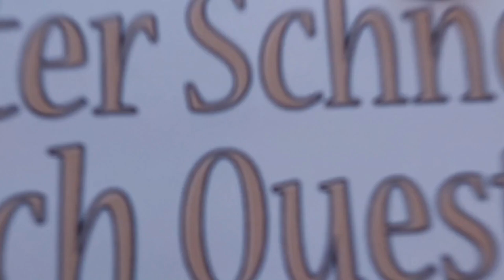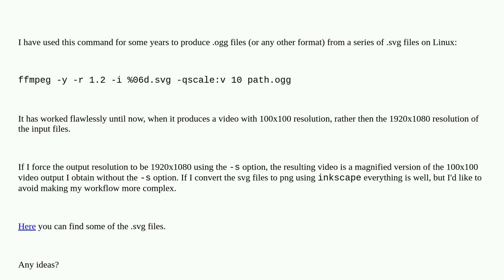ffmpeg ignores input svg files resolution and produces 100x100 video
A special thanks goes out to the community

  svg video resolution ffmpeg